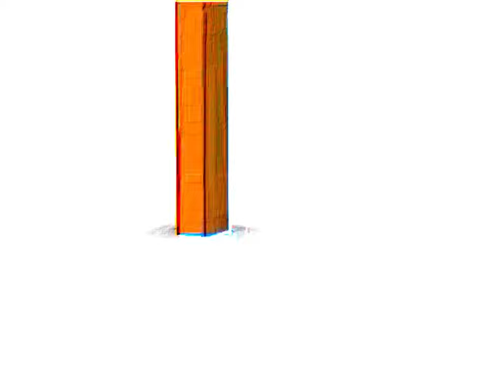Nickelodeon Logo in Clay